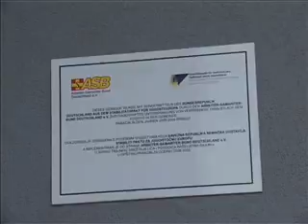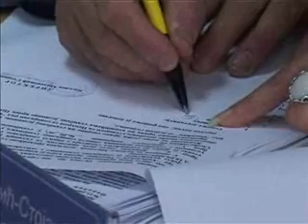30-11 uruceni kljucevi stanova u dankovu.wmv